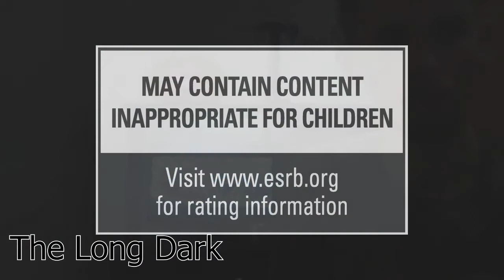Top 6 jogos de sobrevivencia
E ai galera, tudo bem?
Hoje temos um estilo de video bem diferente no canal, que é um video de TOP!
Espero que gostem do video e não esqueçam de comentar jogos de sobrevivência!
Quem não é inscrito, não perca tempo e venha fazer parte do canal!